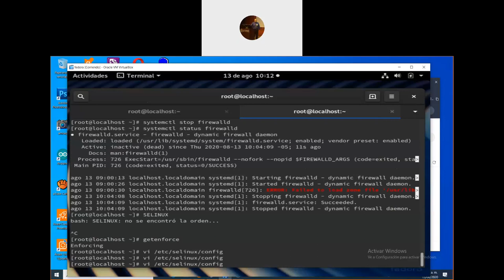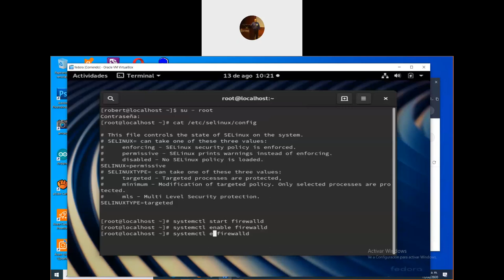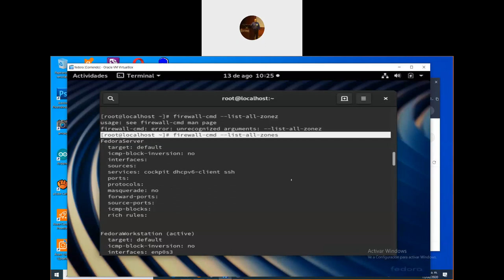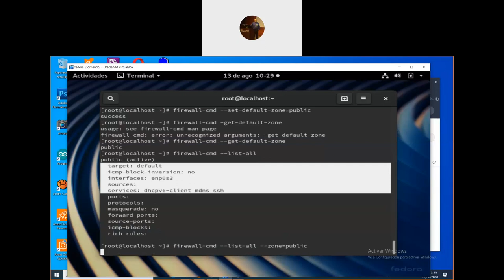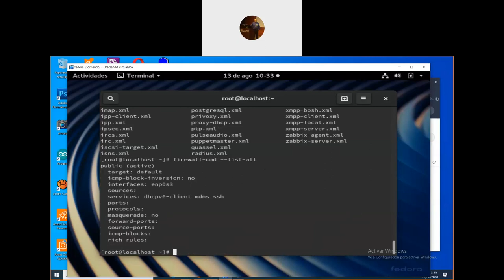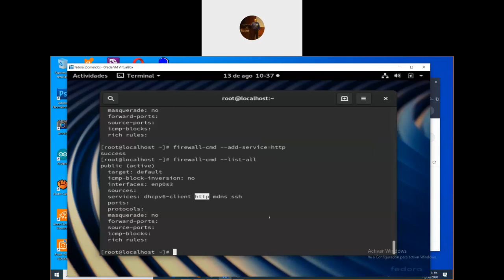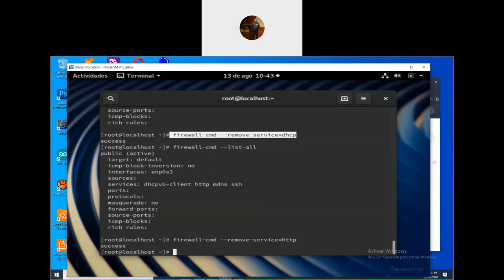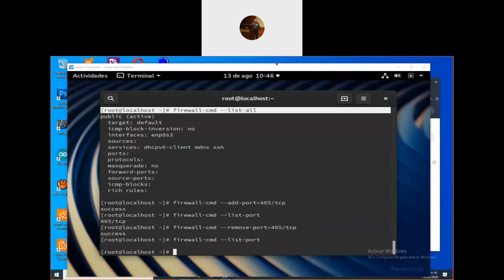Firewall en GNU/Linux Parte 2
Aprende a configurar firewall en Fedora